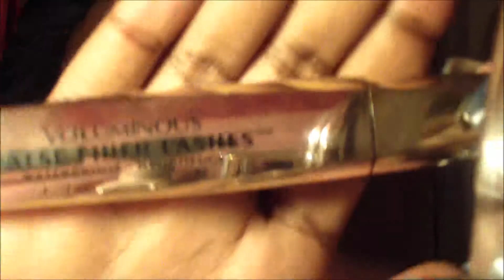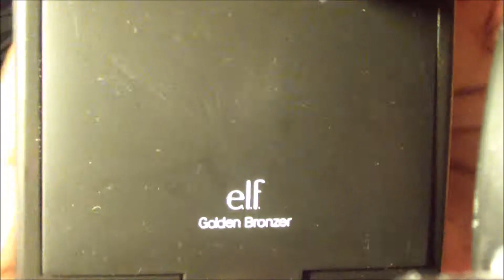GRWM: Fall Beginnings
GRWM : Heading to class